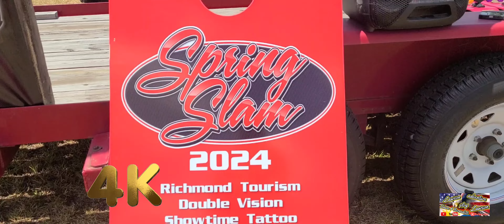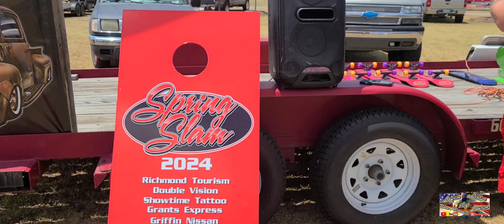Richmond County Airport N.C. springs slam 2024 let scratch our a** on the pavement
this video about bunch of friends gets together show of there  trucks & cars lower & four wheels drivers socialize with each other & have fun to it Take place at Richmond County Airport NC nice event nice people there spring slam 2024 . Tiktok Shane Lawson 36 or 812 / Instagram Shane Lawson 123 / Facebook Shane Lawson / like page on Facebook Lawson adventure vlog Shane & Bernadette Lawson